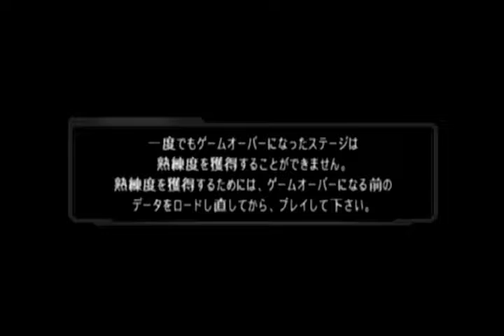Super Robot Taisen OG: Original Generations (OG1) [Ryusei route] - Walkthrough part 14